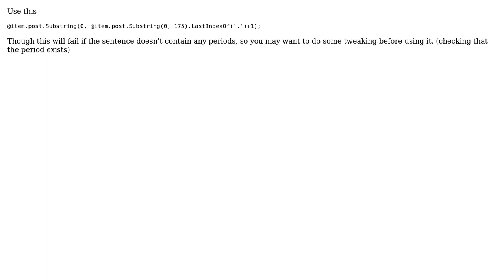ASP.NET Substring cutting off sentence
With thanks & praise to God, and with thanks to the many people who have made this project possible! You are responsible for your own actions.